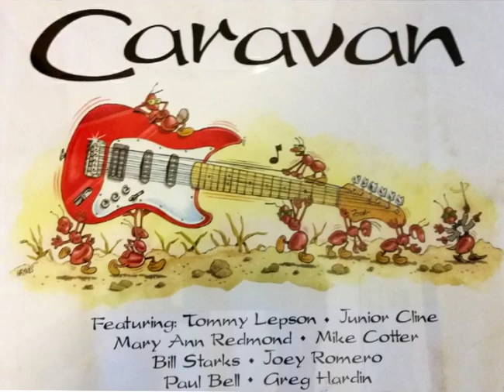Caravan - When Something Is Wrong With My Baby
Caravan is:
Jr Cline, Maryanne Redmond, Tom Lepson, Mike Cotter
Paul Bell. Bill Starks, Greg Hardin, Joe Romero